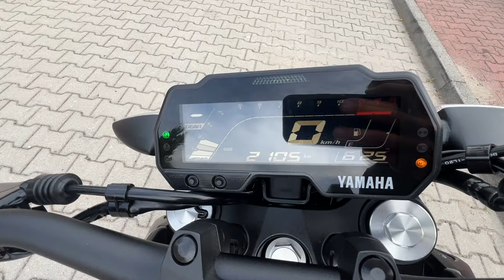Yamaha MT 125